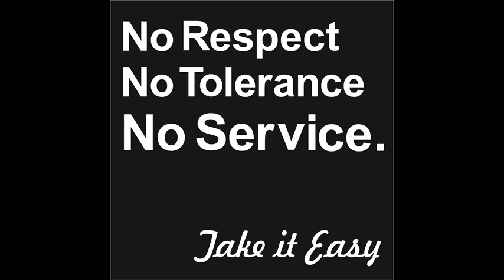Frei Fly (feat Stabil)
Hip Hop Instrumental handmade produced by Mc Fliege aka Agressteve aka Beltonjohn  Beltonbeatz 2016 Norman didscht